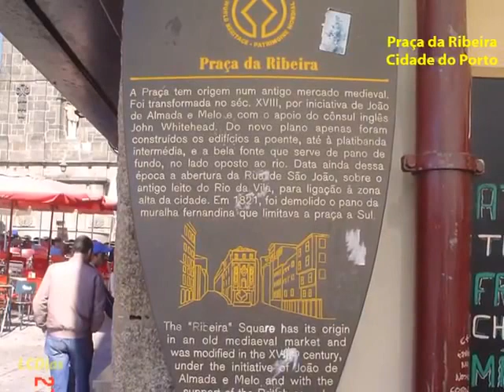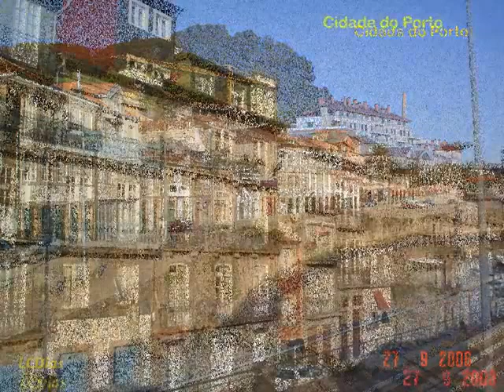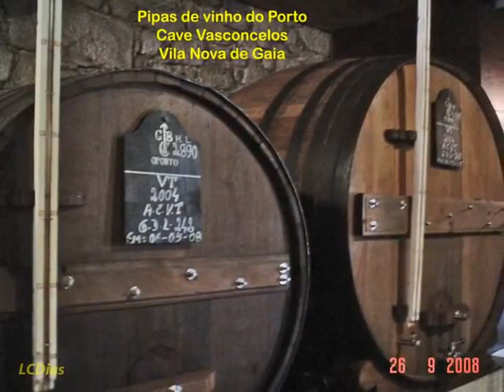Viagem a Portugal 2008 - 8